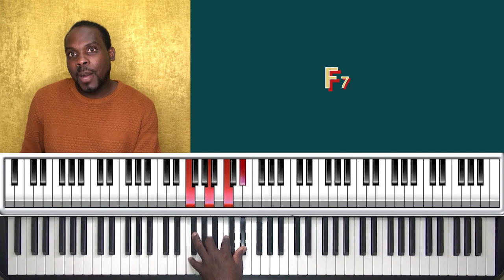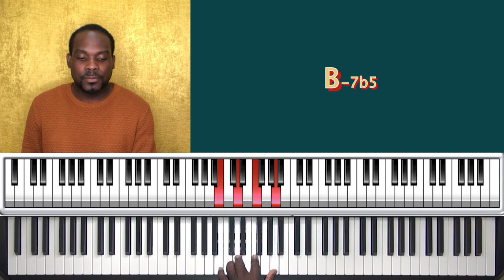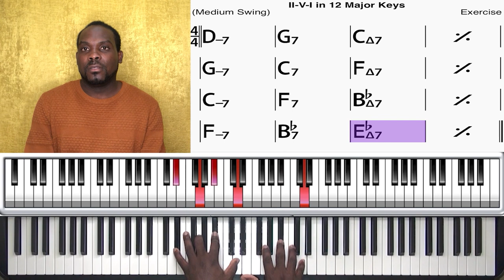Bien comprendre les II V I au piano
Tuto piano basé sur le II V I, étude est nécessaire pour une bonne utilisation de cette cadence.